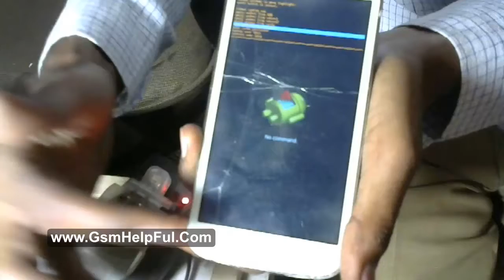How to Hard Reset Micromax A117 by GsmHelpFul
How to fix hang on logo, restarting problem, pattern lock, screen lock in Micromax A117 ?